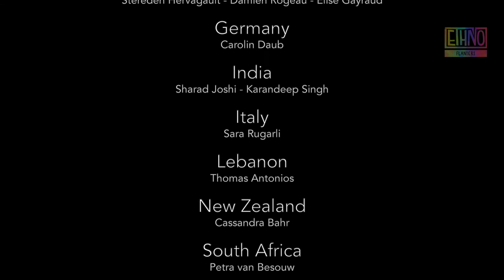EF22 10 India